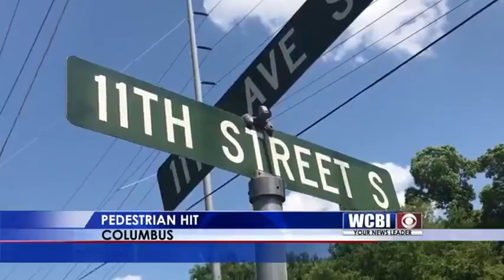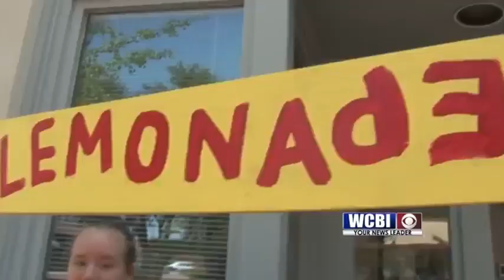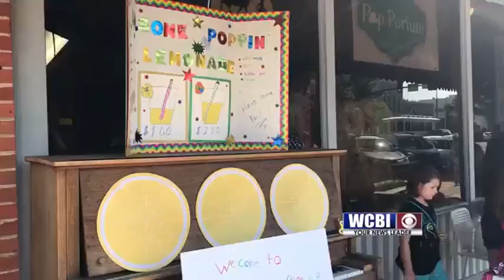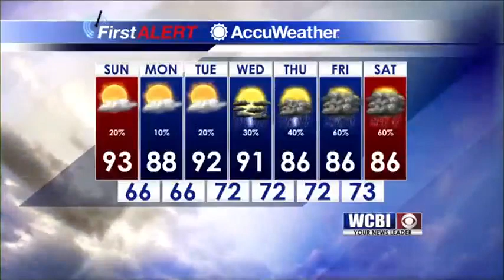WCBI News at Ten - Saturday, June 1st, 2019